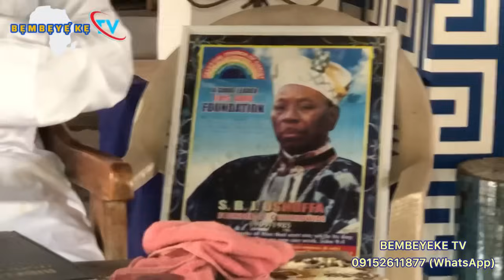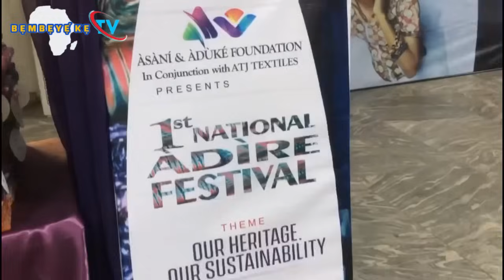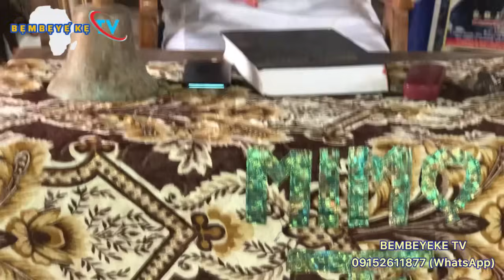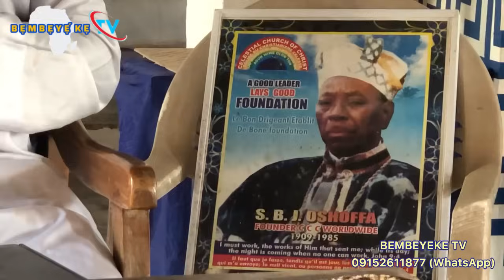Prophet Tibetan Kabuku, Eyi Lohun To Se Fawon Eeyan